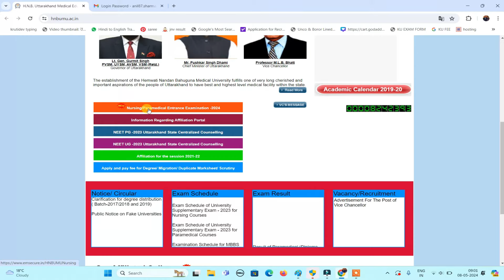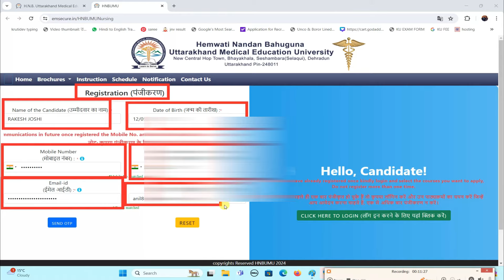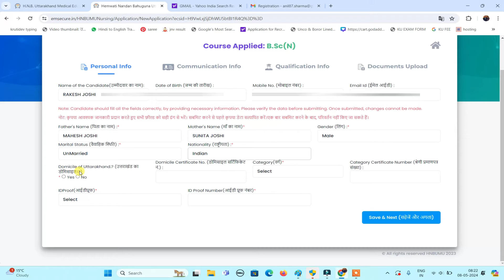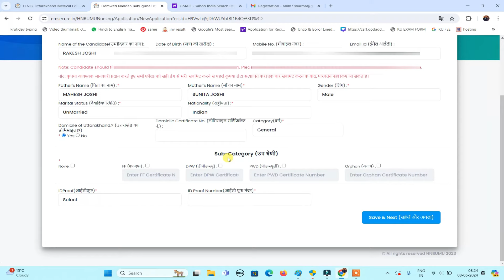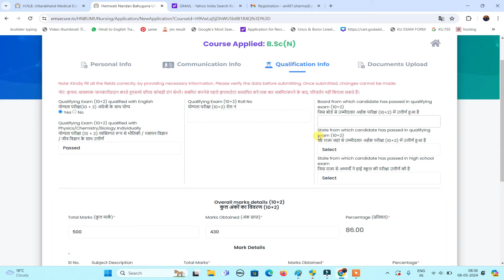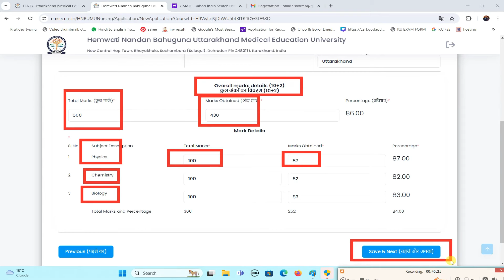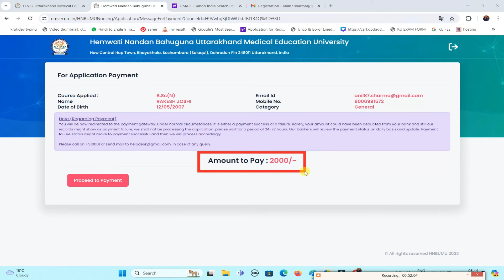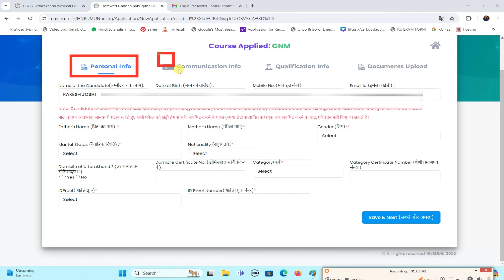Uttarakhand B.Sc Nursing Entrance Exam 2024 | Uttarakhand GNM Form 2024 | How to fillUp B.Sc Nursing